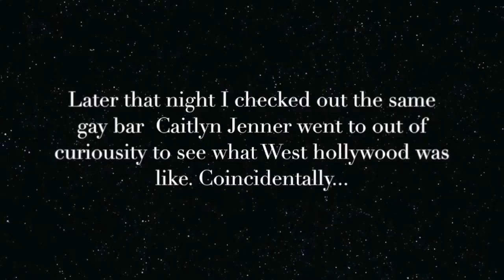Second Week In LA After VidCon At The Beaches & Gay Bars – Piano Montage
Snap Chat: tjmalana

Dear Malangans,
After Vidcon I spent an extra week at my aunt's house and I started doing alot of exploring. I checked out all the hot spot in North Hollywood my friend Grant Woell recommended that I visit. One place that I suggest you guys check out its called "The Republic Of Pie." Their food is amazing and the atomospere. And you can actually run into Youtubers out there. North Hollywood also has a great shopping mall called "The Groove." Boy let let me tell I spent over $300 over a serious wardrobe change. Well besides if I'm visiting LA I must dress the part. At night I decided to stay in North Hollywood and further explore the night life and check out the Gay Bars out here more specifiaclly the one that Caitlyn Jenner went to and coincidentally I ran into some Youtubers I previously met at Vidcon. I approached them and they reconized me b/c i was wearing the lightning gloves. We bonded and danced the night away. It was an unforgettable second week. It was sad when I had to leave. I hope you guys enjoy and the next video following this one.
Sincererly,
TJ Malana